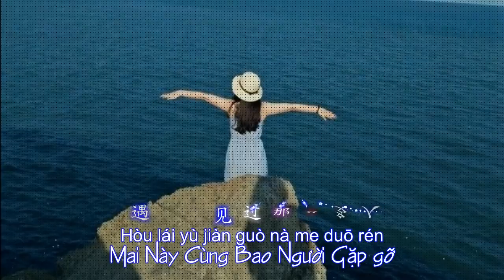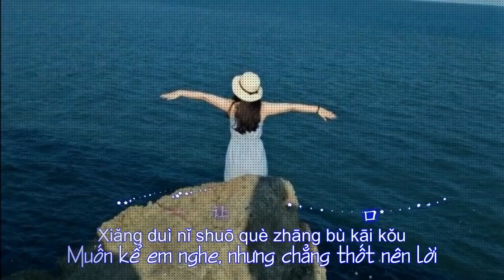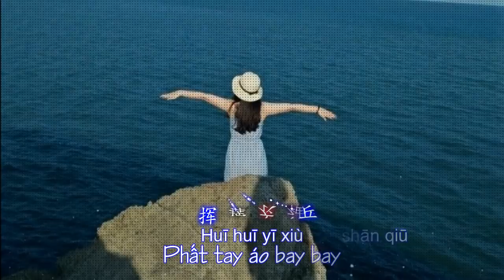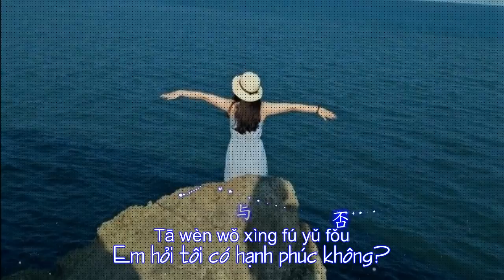Băng Qua Đồi Núi - Lý Nhã [ 越 过 山 丘 - 李雅 ] vietsub + chinasub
☞ Cảm hứng từ một cô gái!
越 过 山 丘
遇 见 十 九 岁 的 我
戴 着 一 双 白 手 套
喝 着 我 的 喜 酒
他 问 我 幸 福 与 否
是 否 永 别 了 忧 愁
为 何 婚 礼 上 那 么 多 人
没 有 一 个 当 年 的 朋 友
我 说 我 曾 经 挽 留
他 们 纷 纷 去 人 海 漂 流
那 个 你 深 爱 的 小 妞
嫁 了 隔 壁 的 王 某
我 问 她 幸 福 与 否
她 哭 着 点 了 点 头
后 来 遇 见 过 那 么 多 人
想 对 你 说 却 张 不 开 口
就 让 我 随 你 去 让 我 随 你 去
回 到 二 十 岁 狂 奔 的 路 口
做 个 形 单 影 只 的 歌 手
逆 着 背 影 婆 娑 的 人 流
向 着 那 座 荒 芜 的 山 丘
挥 挥 衣 袖
越 过 山 丘
遇 见 六 十 岁 的我
拄 着 一 根 白 手 杖
在 听 鸟 儿 歌 唱
我 问 他 幸 福 与 否
他 笑 着 摆 了 摆 手
在 他 身 边 围 绕 着 一 群
当 年 流 放 归 来 的 朋 友
他 说 你 不 必 挽 留
爱 是 一 个 人 的 等 候
等 到 房 顶 开 出 了 花
这 里 就 是 天 下
总 有 人 幸 福 白 头
总 有 人 哭 着 分 手
无 论 相 遇 还 是 不 相 遇
都 是 献 给 岁 月 的 序 曲
去 到 六 十 岁 停 下 的 渡 口
等 着 被 一 条 小 船 接 走
随 着 熙 熙 攘 攘 的 人 流
向 着 开 满 鲜 花 的 山 丘
让 我 随 你 去 让 我 随 你 去
就 让 我 随 你 去
让 我 随 你 去
挥 挥 衣 袖
越 过 山 丘
遇 见 十 九 岁 的 我
戴 着 一 双 白 手 套
喝 着 我 的 喜 酒
他 问 我 幸 福 与 否
是 否 永 别 了 忧 愁

yuèguò shān qiū
yùjiàn shíjiǔ suì de wǒ
dàizhe yīshuāng bái shǒutào
hēzhe wǒ de xǐjiǔ
tā wèn wǒ xìngfú yǔ fǒu
shìfǒu yǒngbiéle yōuchóu
wèihé hūnlǐ shàng nàme duō rén
méiyǒu yīgè dāngnián de péngyǒu
wǒ shuō wǒ céngjīng wǎnliú
tāmen fēnfēn qù rén hǎi piāoliú
nàgè nǐ shēn ài de xiǎoniū
jiàle gébì de wáng mǒu
wǒ wèn tā xìngfú yǔ fǒu
tā kū zhuó diǎnle diǎntóu
hòulái yùjiànguò nàme duō rén
xiǎng duì nǐ shuō què zhāng bù kāikǒu
jiù ràng wǒ suí nǐ qù ràng wǒ suí nǐ qù
huí dào èrshí suì kuángbēn de lùkǒu
zuò gè xíng dān yǐng zhǐ de gēshǒu
nìzhe bèiyǐng pósuō de rén liú
xiàng zhe nà zuò huāngwú de shān qiū
huī huī yī xiù
yuèguò shān qiū
yùjiàn liùshí suì de wǒ
zhǔzhe yī gēn bái shǒuzhàng
zài tīng niǎo ér gēchàng
tā xiàozhe bǎile bǎishǒu
zài tā shēnbiān wéiràozhe yīqún
dāngnián liúfàng guīlái de péngyǒu
tā shuō nǐ bùbì wǎnliú
ài shì yīgè rén de děnghòu
děngdào fáng dǐng kāi chūle huā
zhèlǐ jiùshì tiānxià
zǒng yǒurén xìngfú báitóu
zǒng yǒurén kū zhuó fēnshǒu
wúlùn xiāngyù háishì bù xiāngyù
dōu shì xiàn gěi suìyuè de xù qū
qù dào liùshí suì tíng xià de dùkǒu
děngzhe bèi yītiáo xiǎochuán jiē zǒu
suízhe xī xī rǎngrǎng de rén liú
xiàng zhe kāi mǎn xiānhuā de shān qiū
ràng wǒ suí nǐ qù ràng wǒ suí nǐ qù
jiù ràng wǒ suí nǐ qù
ràng wǒ suí nǐ qù
suízhe xīxīrǎngrǎng de rén liú